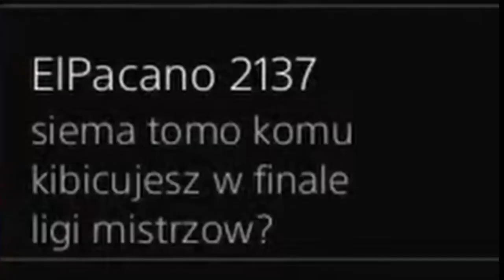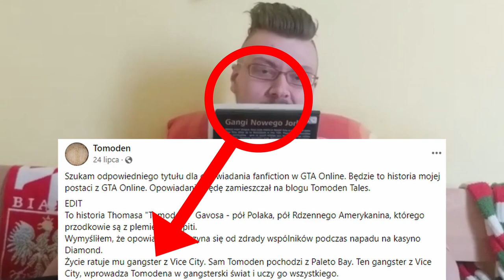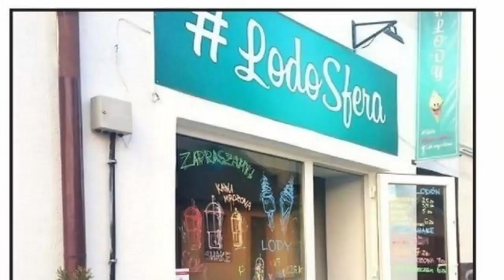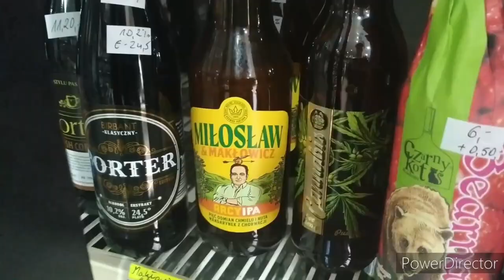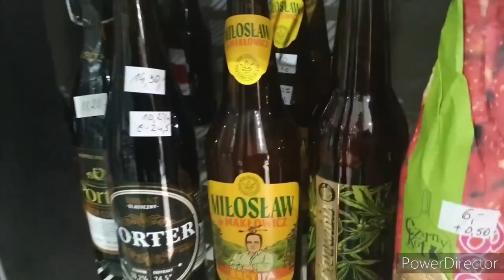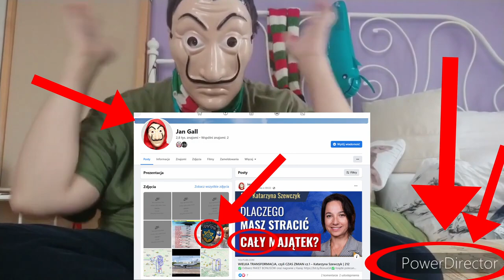Tomodem full release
According to all known laws
of aviation,According to all known laws
of aviation,

there is no way a bee
should be able to fly.

Its wings are too small to get
its fat little body off the ground.

The bee, of course, flies anyway

because bees don't care
what humans think is impossible.

Yellow, black. Yellow, black.

Ooh, black and yellow!
Let's shake it up a little.

Barry! Breakfast is ready!

Ooming!

Hang on a second.

Hello?

- Barry?
- Adam?

- Oan you believe this is happening?
- I can't. I'll pick you up.

Looking sharp.

Use the stairs. Your father
paid good money for those.

Sorry. I'm excited.

Here's the graduate.
We're very proud of you, son.

A perfect report card, all B's.

Very proud.

Ma! I got a thing going here.

- You got lint on your fuzz.
- Ow! That's me!

- Wave to us! We'll be in row 118,000.
- Bye!

Barry, I told you,
stop flying in the house!

- Hey, Adam.
- Hey, Barry.

- Is that fuzz gel?
- A little. Special day, graduation.

Never thought I'd make it.

Three days grade school,
three days high school.

Those were awkward.

Three days college. I'm glad I took
a day and hitchhiked around the hive.

You did come back different.

- Hi, Barry.
- Artie, growing a mustache? Looks good.

- Hear about Frankie?
- Yeah.

- You going to the funeral?
- No, I'm not going.

Everybody knows,
sting someone, you die.

Don't waste it on a squirrel.
Such a hothead.

I guess he could have
just gotten out of the way.

I love this incorporating
an amusement park into our day.

That's why we don't need vacations.

Boy, quite a bit of pomp...
under the circumstances.

- Well, Adam, today we are men.
- We are!

- Bee-men.
- Amen!

Hallelujah!

Students, faculty, distinguished bees,

please welcome Dean Buzzwell.

Welcome, New Hive Oity
graduating class of...

...9:15.

That concludes our ceremonies.

And begins your career
at Honex Industries!

Will we pick ourjob today?

I heard it's just orientation.

Heads up! Here we go.

Keep your hands and antennas
inside the tram at all times.

- Wonder what it'll be like?
- A little scary.

Welcome to Honex,
a division of Honesco

and a part of the Hexagon Group.

Wow.

Wow.

We know that you, as a bee,
have worked your whole life

to get to the point where you
can work for your whole life.

Honey begins when our valiant Pollen
Jocks bring the nectar to the hive.

Our top-secret formula

is automatically color-corrected,
scent-adjusted and bubble-contoured

into this soothing sweet syrup

with its distinctive
golden glow you know as...

Honey!

- That girl was hot.
- She's my cousin!

- She is?
- Yes, we're all cousins.

- Right. You're right.
- At Honex, we constantly strive

to improve every aspect
of bee existence.

These bees are stress-testing
a new helmet technology.

- What do you think he makes?
- Not enough.

Here we have our latest advancement,
the Krelman.

- What does that do?
- Oatches that little strand of honey

that hangs after you pour it.
Saves us millions.

Oan anyone work on the Krelman?

Of course. Most bee jobs are
small ones. But bees know

that every small job,
if it's done well, means a lot.

But choose carefully

because you'll stay in the job
you pick for the rest of your life.

The same job the rest of your life?
I didn't know that.

You'll be happy to know that bees,
as a species, haven't had one day off

in 27 million years.

So you'll just work us to death?

We'll sure try.

Wow! That blew my mind!

How can you say that?

One job forever?
That's an insane choice to have to make.

I'm relieved. Now we only have
to make one decision in life.

Ooming!

Hello?

- Barry?
- Adam?

Looking sharp.

Sorry. I'm excited.

Here's the graduate.

Very proud.

- Ow! That's me!

- Bye!

- Hey, Adam.
- Hey, Barry.